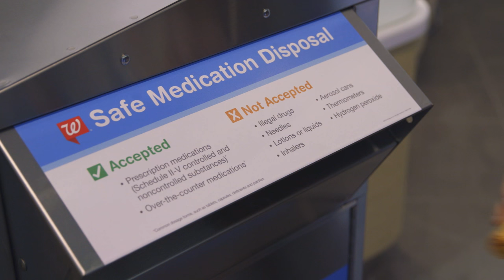Walgreens Announces Safe Medication Disposal Kiosks and Easier Access to Naloxone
On February 9, 2016, Walgreens announced a plan to make naloxone, a lifesaving opioid antidote, available without a prescription in 35 states and Washington D.C., in accordance with each state’s pharmacy regulations. When rollout is complete, Walgreens will offer naloxone without a prescription in 5,200 drugstores. Walgreens is also installing Safe Medication Disposal Kiosks at more than 500 stores in 39 states. The launch of these programs was supported and attended by Michael Botticelli, White House Director of National Drug Policy, Senator Mark Kirk, Representative Bob Dold, Deputy Assistant Administrator for the Office of Diversion Control, Drug Enforcement Administration, Lou Milione, and Michael Nerheim, Lake County, Ill. State’s Attorney.